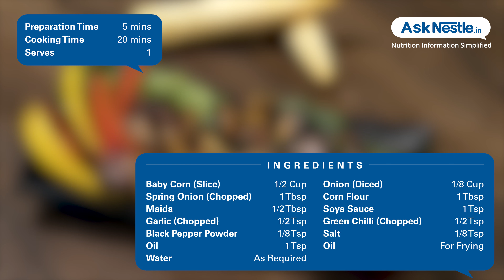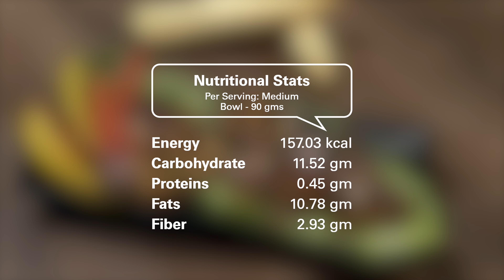Babycorn Manchurian Recipes | Healthy Food Recipes | Ask Nestlé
Deep fried baby corn dumplings coated with a crispy spicy layer and tossed in chinese sauces. cooked with chinese seasonings and cooking techniques to appeal indian taste buds. antioxidants rich snack, easily available and liked by all.